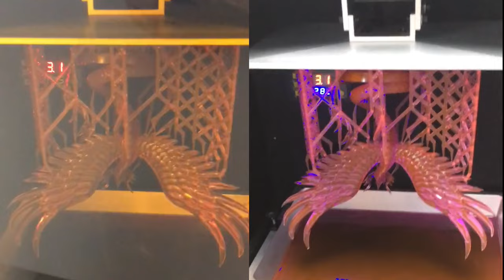YOUSU 3D Dual color UTH Series resin. Have fun with one more color when 3d printing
UTH Nebula series resin is a dual-color resin that can be displayed in two different colors. It’s based on YOUSU special technology that can make color separated in liquid. Currently, it is a unique technology controlled by YOUSU 3D.

The UTH Nebula series name origins from one conversation between Martin (Who is from the UTH group) and Simon from YOUSU 3D. They come up with this idea and use our technology to develop this series of products. Based on Martin’s suggestion, the color of the liquid looks like Nebula, as a thank you for Martin’s support, we named this product  UTH Nebula series resin